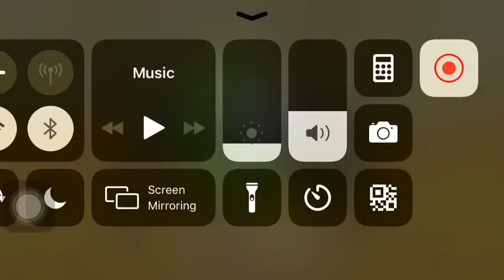Hero of Archery Gameplay